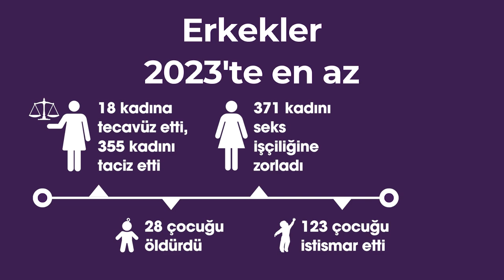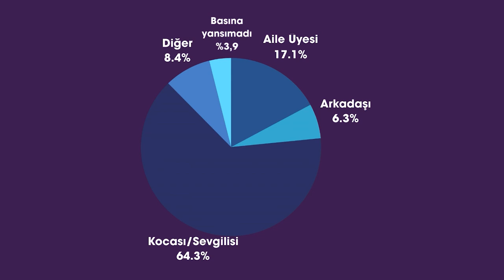bianet 2023 erkek şiddeti videosu yayında: "Öldüren sevgi istemiyoruz"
bianet'in 1 Ocak 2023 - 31 Aralık 2023 döneminde Türkiye'deki yerel, ulusal ve internet basınına yansıyan haberlerden derlendiği güncel verilere göre, erkekler 2023’te en az 333 kadını öldürdü.

Yine aynı dönemde (1 Ocak 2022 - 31 Aralık 2022) erkekler, 18 kadına tecavüz etti, 371 kadını seks işçiliğine zorladı, 355 kadını taciz etti, 123 çocuğu istismar etti.

Evrim Kepenek’in editörlüğünde Elif Yılmazlı’nın medya taramasını yaptığı erkek şiddeti çetelesinin veidosunu ve infografiklerini Dilek Sarıgül hazırladı.

📌 Yukarıdaki 'Katıl' butonu ile bianet'e katkıda bulunabilir, yaptığınız bağışlar ile bianet tarafından yayınlanan kitaplarımızı edinebilirsiniz.